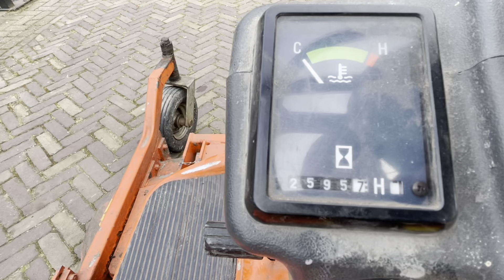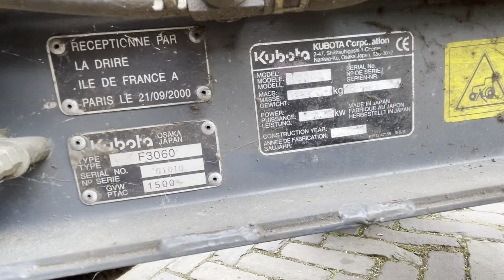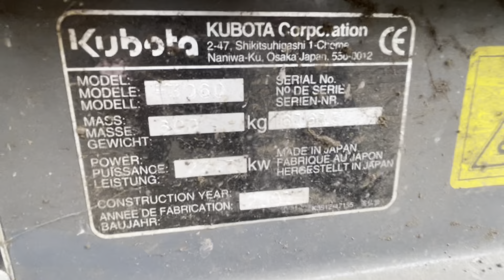Kubota 3060 lawnmower / zitmaaier / grasmaaier / aufsitzmäher / rasentraktor